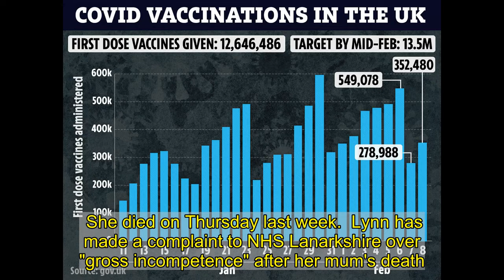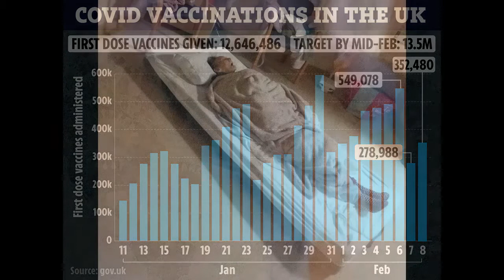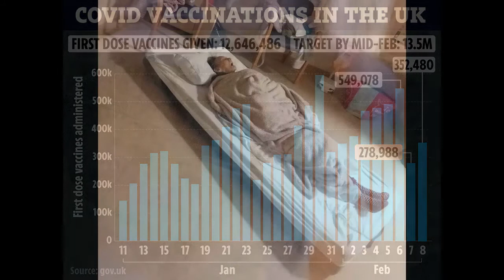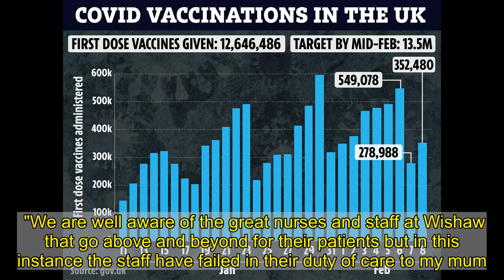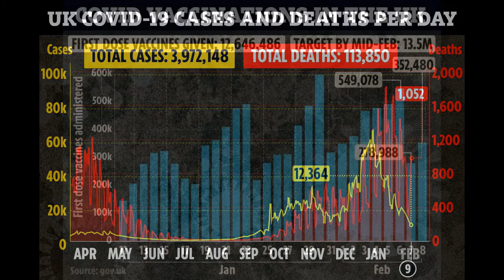Woman, 78, with broken hip lies on hospital floor days before she died of Covid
THIS is the heartbreaking final picture of a woman with a broken hip and Covid lying on a hospital floor days before she died.  Maureen Paterson, 78, was taken to University Hospital Wishaw in North Lanarkshire, Scotland on December 16 suffering from various cognitive issues.     Mr Paterson's daughter Lynn Barrie said her mum was in a "terrible state" in hospital on January 1.  Doctors later found out that her stoma bag had "broken several times".  Later that month Mrs Paterson caught Covid, and on January 28 her family called her to check up on her and found out she had broken her hip after a fall.  She died on Thursday last week.  Lynn has made a complaint to NHS Lanarkshire over "gross incompetence" after her mum's death.  Lynn said: "She contracted Covid which is understandable considering what is going on at the moment. She was then moved to a single room in the Covid ward.  "Again we warned the staff that she is very frail, unsteady on her feet, and at a serious risk of falling. We were only informed she had broken her hip when we called the hospital for an update.  "One family member had been told it happened at one particular time and we were told a different time which leads me to believe they have no idea when she had taken a fall and how long she was lying there." SHOCKING SIGHT  Lynn said she was shocked to see her mum lying on a mattress on the floor.  "I couldn't believe it that she hadn't even been put into a bed," she said.  "There was no means for mum to go to the toilet as she had no catheter or a urinary pad. We were advised by the staff they were intending on using a bedpan on mum whilst her hip was broken."  Lynn claims doctors told her that her mum needed surgery to repair her hip or she would die - but that the procedure was risky.  On February 1, Mrs Paterson's family was told that she was near death, and four days later she passed away.  Lynn said the family were left "absolutely devastated" after her mum's death.  "I wouldn't want any family having to go through this. This is gross incompetence as far as I'm concerned. We gave the staff several warnings about this and now it's happened.  "We are well aware of the great nurses and staff at Wishaw that go above and beyond for their patients but in this instance the staff have failed in their duty of care to my mum."   Chief nurse at the hospital Anne Leitch said she wanted to "convey our deepest sympathy to the family and our thoughts are with them at this most difficult time".  She said: "We aim to provide the highest standard of care to all our patients and we regret any instance where someone feels we have not met this standard.  "We can confirm that NHS Lanarkshire is managing a complaint through our formal complaints process and we will respond directly to the family. We therefore cannot make further comment at this time."